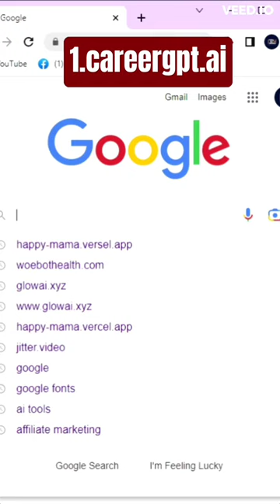3 Secret AI Websites For Career Growth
3 Secret AI Websites for Career Growth

Are you struggling with anything related to your small business? 😵‍💫🫣

💻 I have got some great websites and tools to share with you. ⚙️🧰

How to make upto 10000$ per month through Digital Marketing? SCAM OR REAL?

Click the 🔗link below to find out for free if you can earn passive income using whatever your skills you have  - it’s easier than you think!
Don’t miss out on this opportunity to take your business to the next level.📍📈

⏳Only investment will be ten minutes of your time ! ⏳